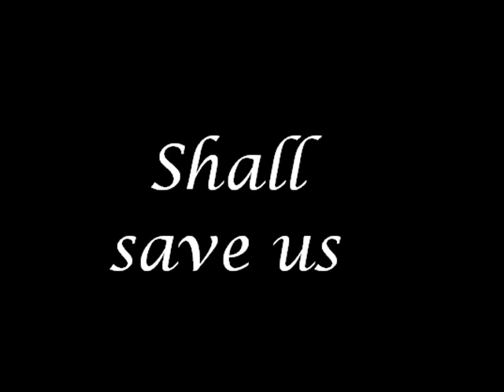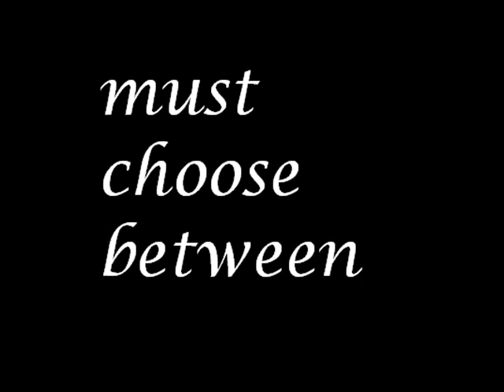Trailer of Maerad Trailer - Pellinor Musical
Hi guyz! This is the trailer of the Maerad trailer! It doesn't contain any footage of the musical but it does give an idea of how we've um. changed her character. a bit. yeah.

Anyway, moving on...hope you like it!!